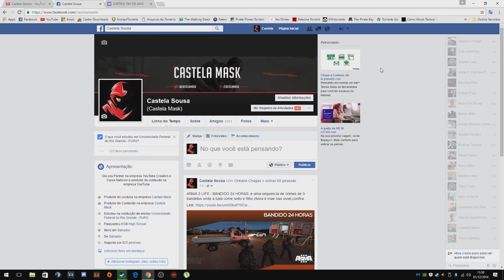Sorteio Fim De Ano! Gta V,Arma 3 Ou Dayz